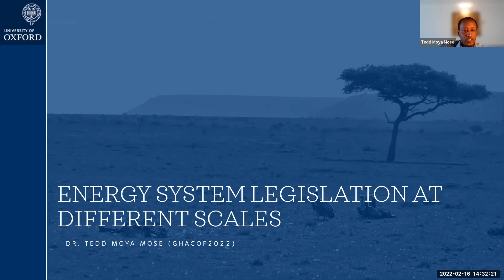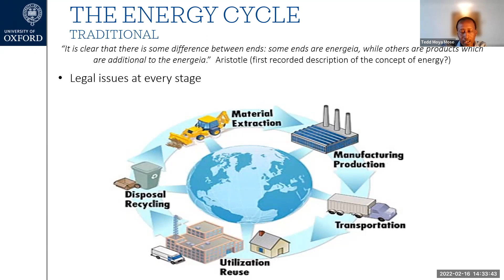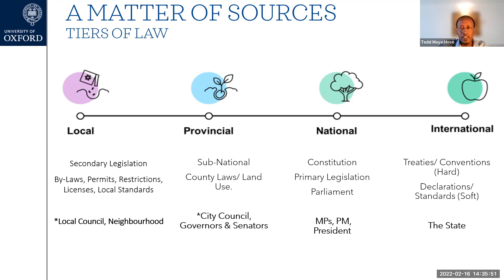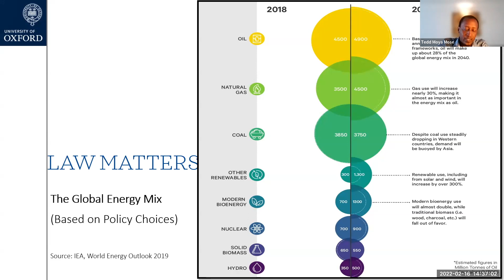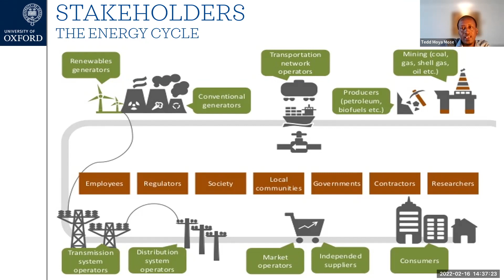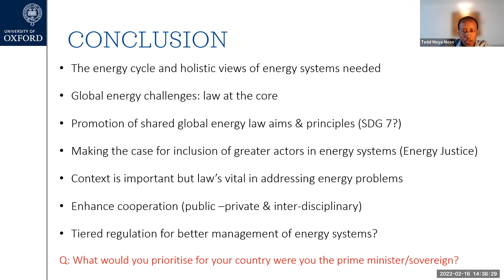Policies for clean energy by Dr. Tedd Moya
Dr. Tedd Moya is an Oxford Martin fellow